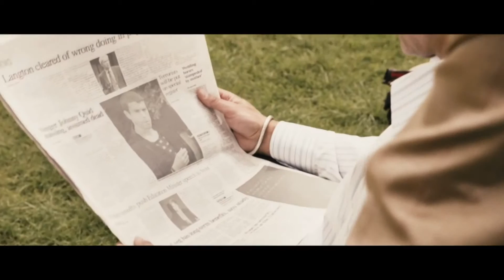RocknRolla - trailer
“Já tohle město vlastním” Vlastnictví se ale londýnskému gangsterovi ze staré školy Lennymu Coleovi (Tom Wilkinson) začíná prodražovat. Přichází sem movitější zahraniční konkurence s plánem na pozemkový podvod. Malý zlodějíček (Gerard Butler) a jeho parťáci si myslí, že mohou hrát na obě strany a dostat se do vyšší ligy. A teď přihoďte chladnokrevně tvrdou účetní (Thandie Newton), rockera, který pro zvýšení prodejů předstírá vlastní smrt, rádoby hudební magnáty (Jeremy Piven, Chris Bridges), ukradený obraz a šílenou čtverylku peněz a svalů – a dostanete divokou a zábavnou gangsterku, drsnou filmovou řežbu plnou sexu, rváčů a rock´n´rollu od autora a režiséra Guye Ritchieho (Seber prachy a vypadni, Podfu(c)k).